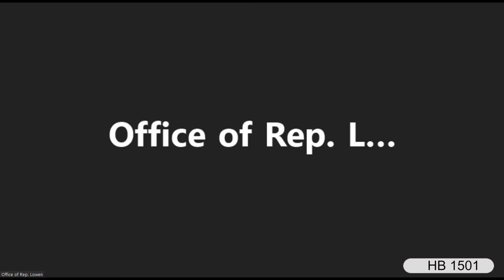EEP Public Hearing - Tue Feb 15, 2022 @ 9:45AM HST